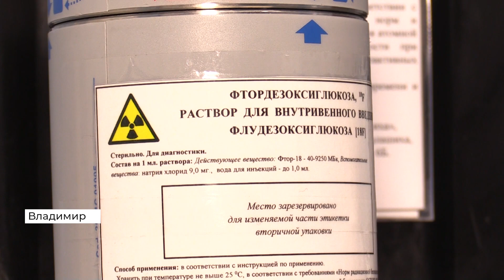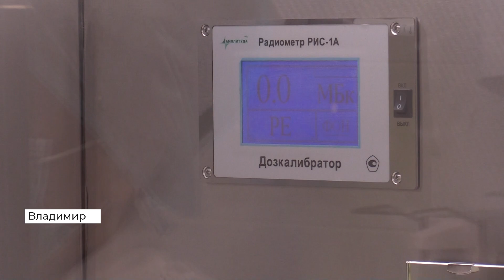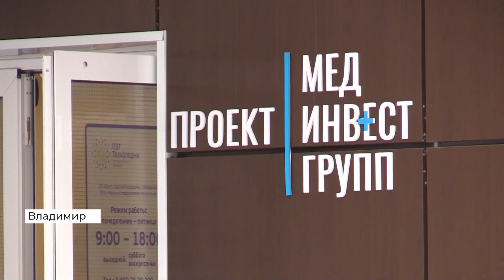Во Владимире открыли центр ядерной медицины (2021 02 04)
Четвертое февраля — Всемирный день борьбы с раковыми заболеваниями. Сегодня во Владимире открылся первый центр ядерной медицины для оказания помощи пациентам с онкологией.